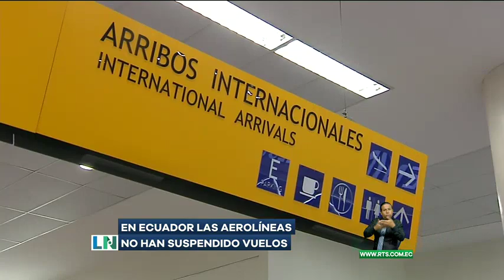Aumenta control por el Covid -19 en el aeropuerto de Guayaquil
Los casos sospechosos deben estar en aislamiento domiciliario por 14 días

Luego de que se confirmara el primer caso de coronavirus en Guayaquil, Ecuador, han aumentado los casos de personas infectadas. El país incrementará medidas de control para evitar la expansión del virus, sobretodo en el aeropuerto de este lugar.